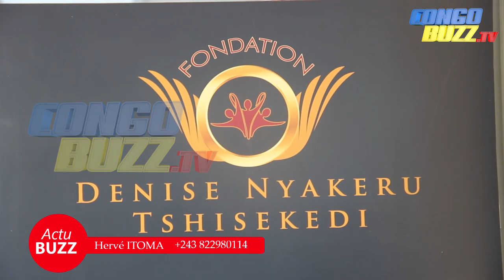DENISE NYAKERU AU CHEVET DES DÉMUNIS : DES ACTIONS DES GRANDES ENVERGURES RÉALISÉES.